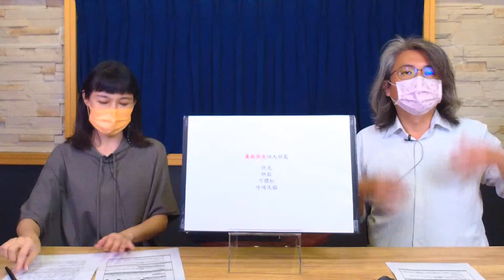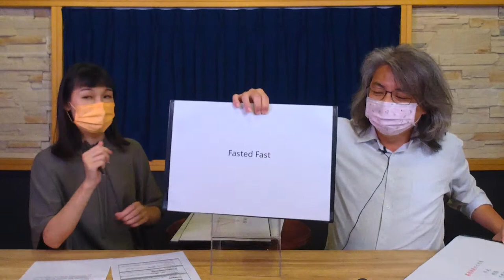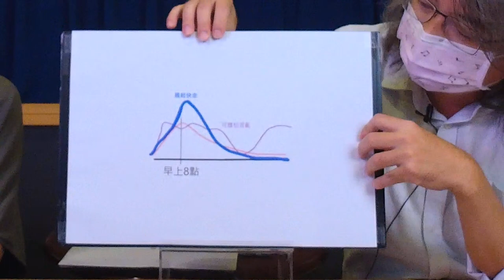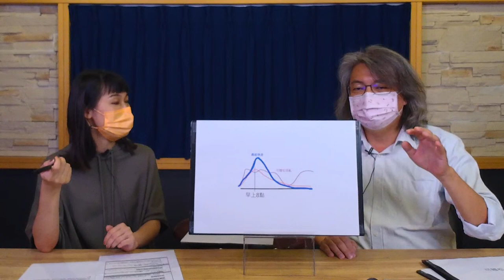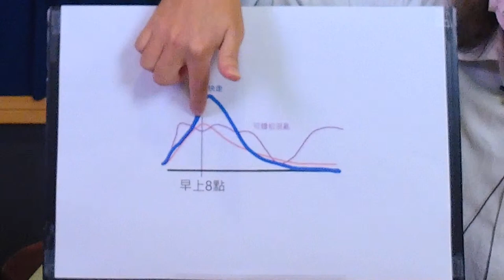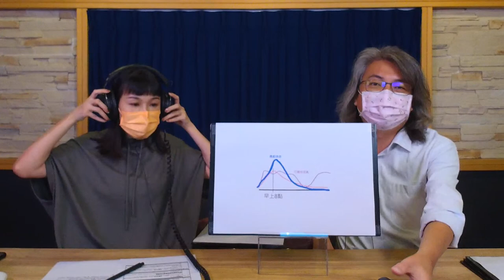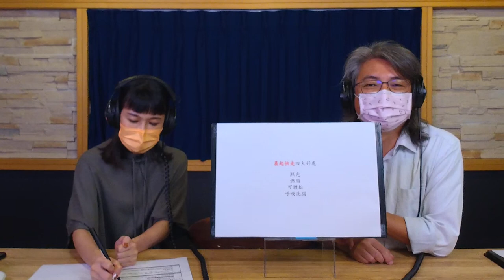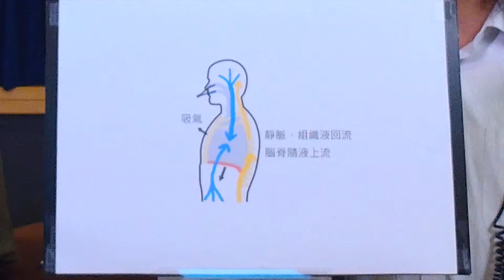'21.10.05【名醫On Call】方識欽醫師談「晨起快走四大好處！」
主持人：米娜
來賓：永和耕莘醫院神經內科 方識欽醫師
主題：晨起快走四大好處！
節目時間：週一至週日 11:00am-12:00pm

▍九八新聞台@大台北地區 FM98.1